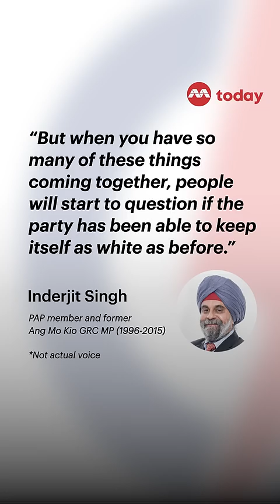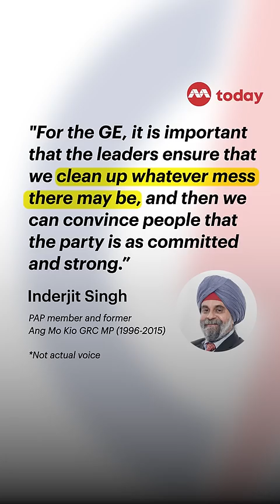Analysis: How will back-to-back controversies including Tan Chuan-Jin’s affair impact the PAP?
Several scandals and controversies involving members of the People's Action Party (PAP) have been made public within a short period.

How will this impact the PAP's image? Experts chime in.